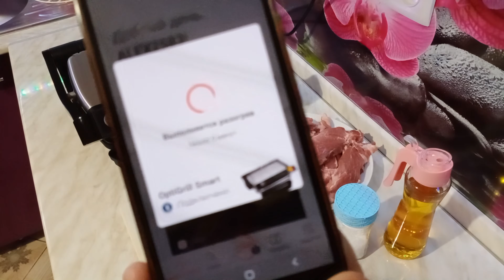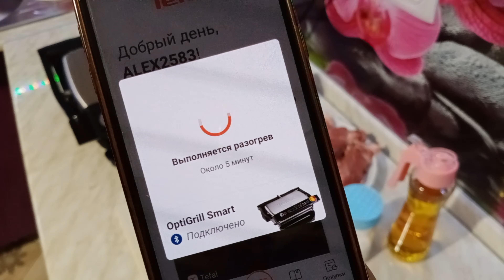Как приготовить стейк свинины на гриле Tefal Optigrill Smart с помощью телефона? Очень просто!